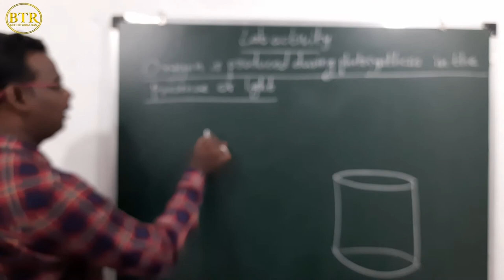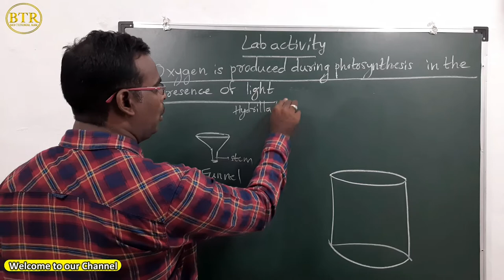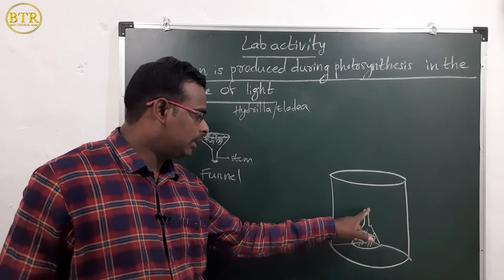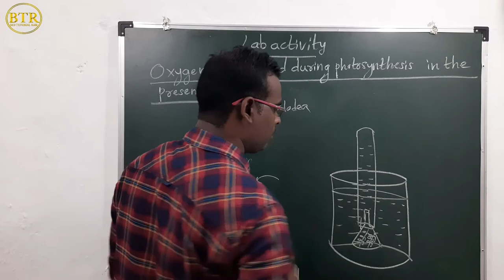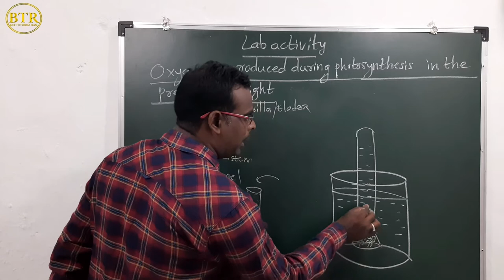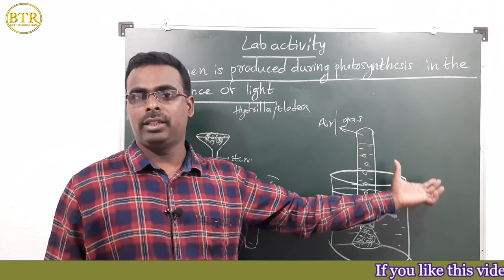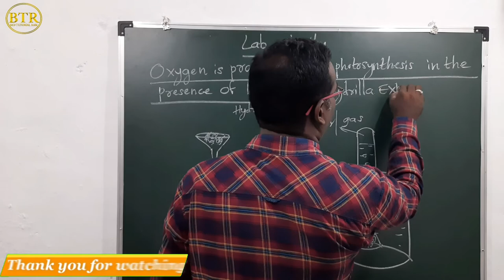HYDRILLA EXPERIMENT |oxygen is produced during the photosynthesis|Chapter1 Nutrition|Biology class10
In this Video  I explained about the experiment that is oxygen is produced during the PHOTOSYNTHESIS or hydrilla experiment or experiment of photosynthesis. This channel name is bio tutorial by ram sir  or ramanna.It is very important topic to the class10 students. This topic is there in ts and ap class 10 biology  or cbse or ncert science syllabus.